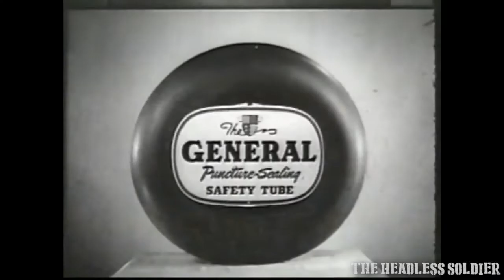YTP Mini - Mokei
A 2 Day project because I flipped through some project and video folders and almost forgot about this 1950's/60's ad I had some ideas for. And for once, this isn't an old project, but merely a tired man getting to things after moving out this year

commit voodoo magic